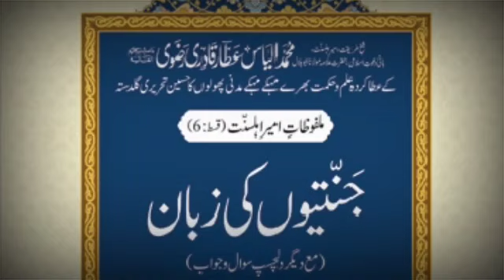Janntiyon ki Zuban ll जन्नतीयौ की जबान ll Audio book